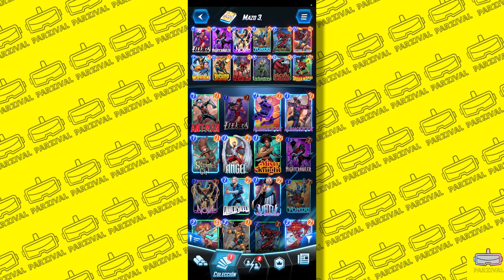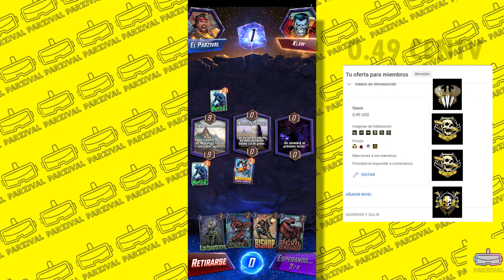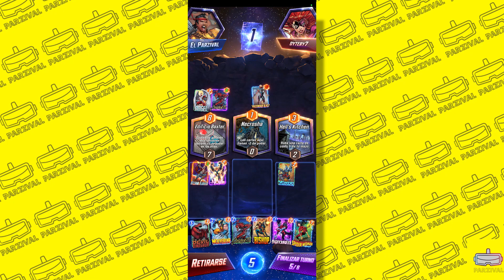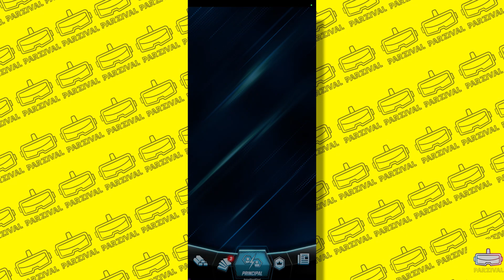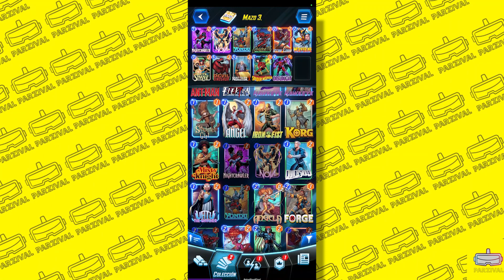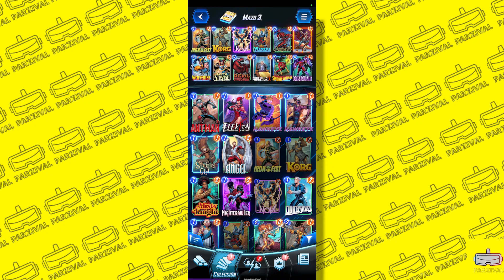Jugando con BISHOP Y DEATHLOK + CARTAS MISTERIOSAS - MARVEL SNAP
🔴 PUEDES SER MIEMBRO POR 0.49 CENTAVOS Y RECIBES BENEFICIOS DE
🔰 - EMOTES PARA LOS COMENTARIOS Y CHAT
🔰 - WALLPAPER ANIMADOS
🔰 - INSIGNIAS DE FIDELIZACIÓN
🔰 - MENCIÓN A LOS MIEMBROS
🔰 - PRIORIDAD AL RESPONDER LOS COMENTARIOS

🔴 SI DESEAS APOYAR AL CANAL CON TU DONACION EN EL BOTON GRACIAS Y TU MENSAJE SALDRA AL FINAL DEL SIGUIENTE VIDEO